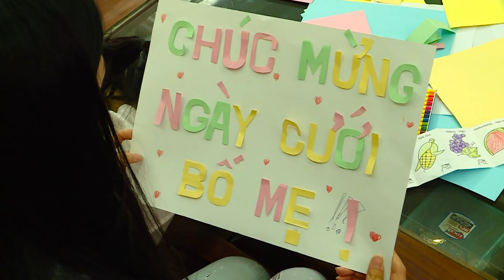Phim Ngắn Hay Nhất 2022 | Táo Vi Hành | Phim Hay Về Tình Yêu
***Các bạn xem thêm Phim Hay:
Bản quyền thuộc về BH Media